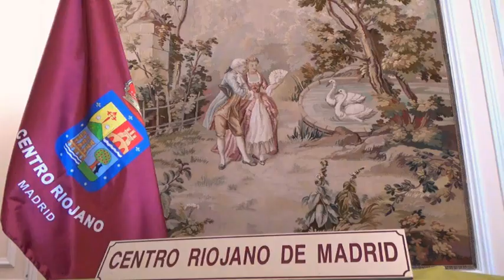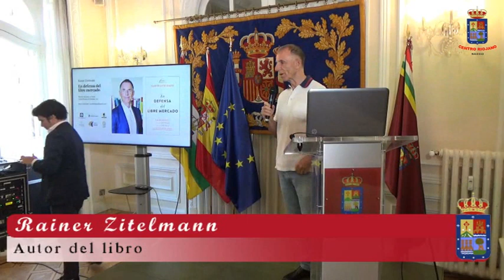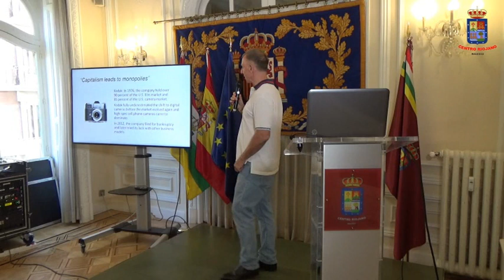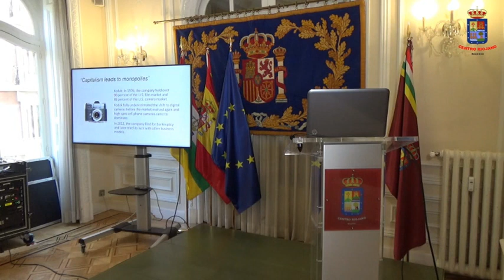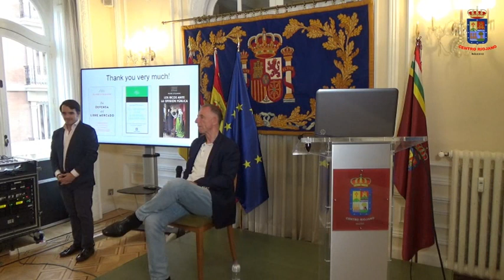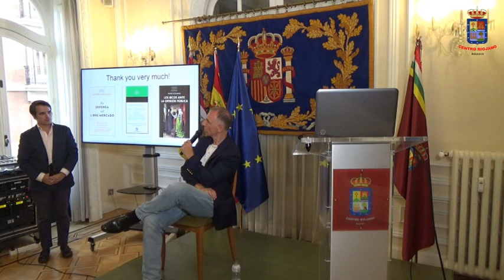Presentación libro de Rainer Zitelmann - En defensa del libre mercado